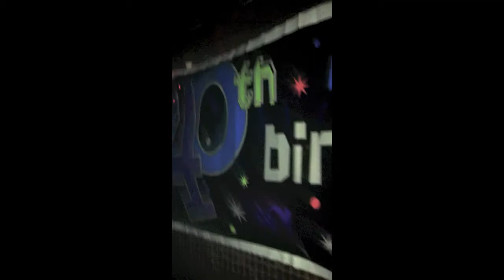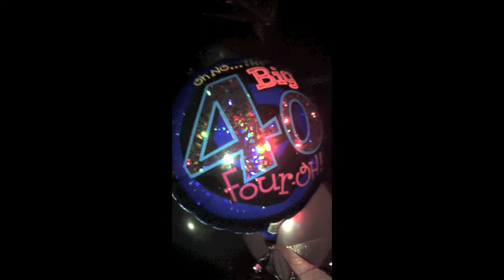DJ Davidson Ospina's 40th Birthday Bash at ROOTS NYC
DJ Davidson Ospina's 40th Birthday Bash at Cielo Club during ROOTS NYC Wednesday night party.

into

This is just cellphone video with photo stills.